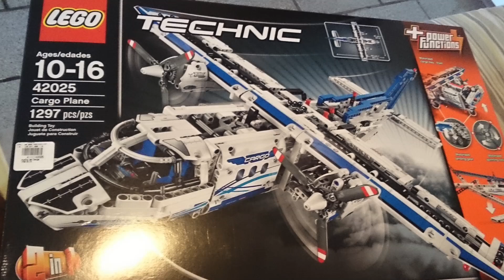Lego Technic Cargo Plane (42025) - Montagem Avião